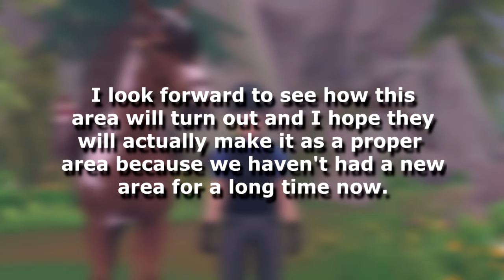EXPLORING CLOSED AREA IN SSO (CAPE POINT) - Star Stable Online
Hey Guys! In this video I will show you the current state of the closed area called Cape Point. It still looks like a test area but SSO has changed little parts of the area a bit. I hope you enjoyed the video!

 • Grenada - Wild Waves (Vlog No Copyrig...